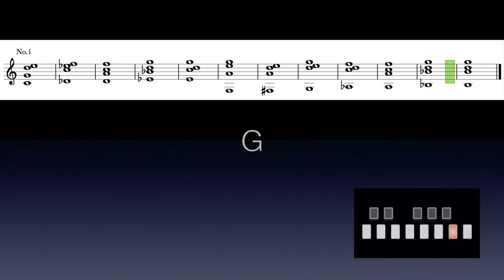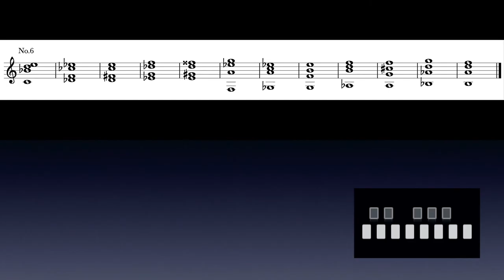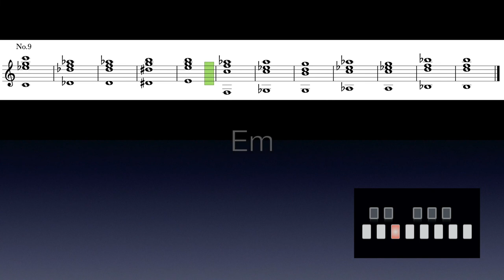[ Roland J-6 ] Chord Book Part 1 : Chord Set No.1 - 10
Roland J-6 Aira Compact Chord Sequencer
Chord Set No.1-10
  No.1 - No.2 : Pop
  No.3 - No.5 : Jazz
  No.6 : Blues
  No.7 : Trad Maj
  No.8 : Trad Min
  No.9 : Trad Min2
  No.10 : Pop Min

(preliminary version : Actual machine verification is not attempted)

Roland_J-6